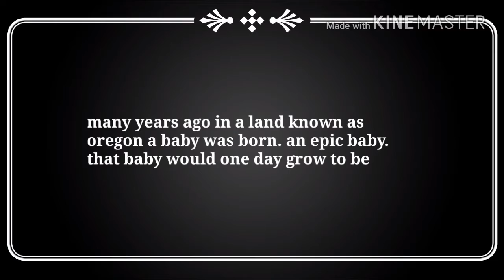Jeremy vlog`s life episode 1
I went to Oregon for youth camp.